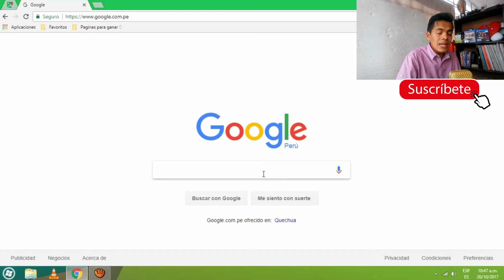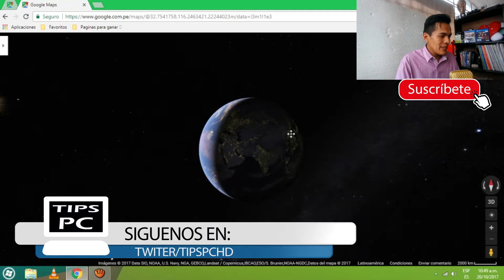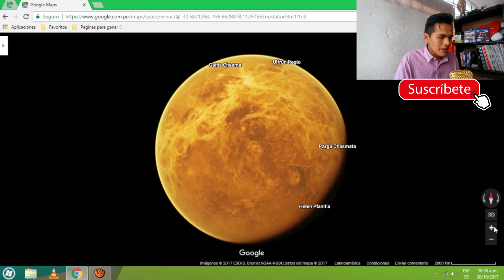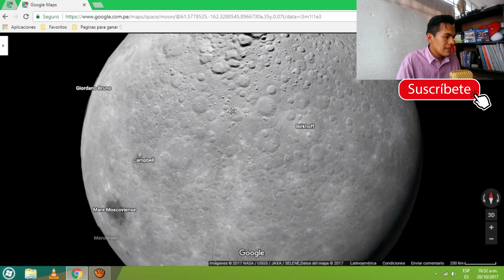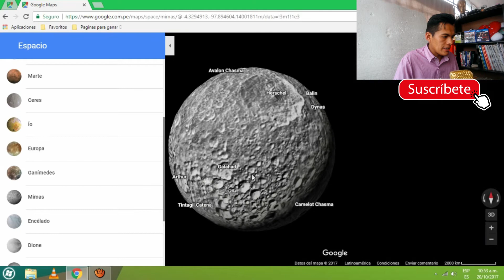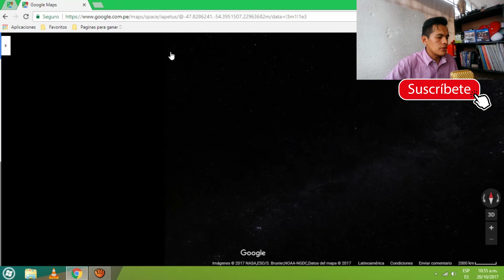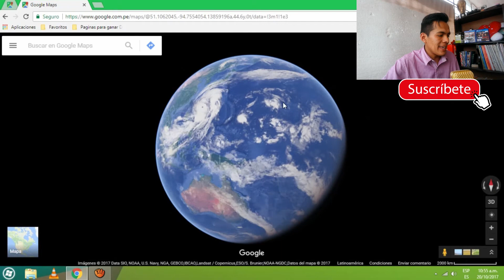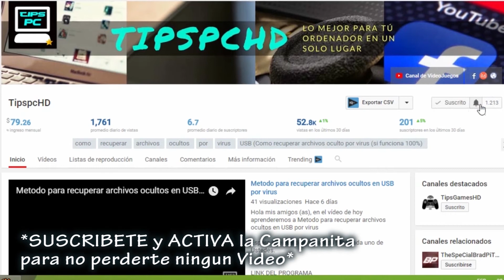Increible! Visité otros planetas(Marte, Pluton) tienes que verlo ahora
YA DISPONIBLE Visita planetas o viaja a otros planetas gratis, es Increíble los planetas que podemos ver

visitar planetasvida mas alla de la tierra vida en marte la luna el universo vida hay vida en la luna vida en el infinitovisita otros planetas con google tierra marte jupiter saturno el universo feliz año 2018